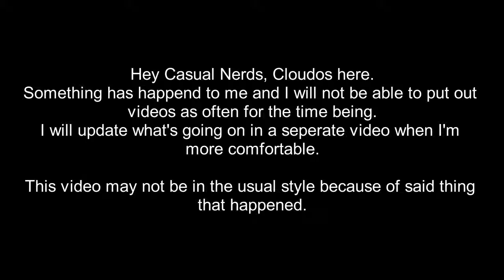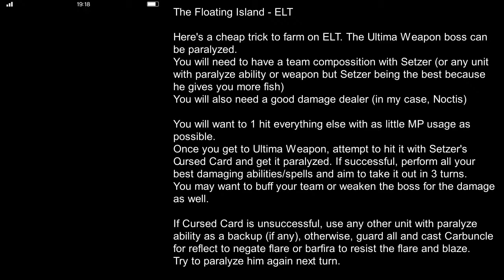FF Brave Exvius | The Floating Continent - Farming on ELT